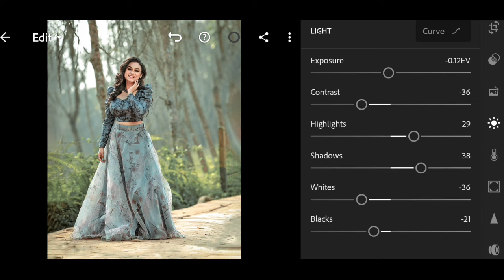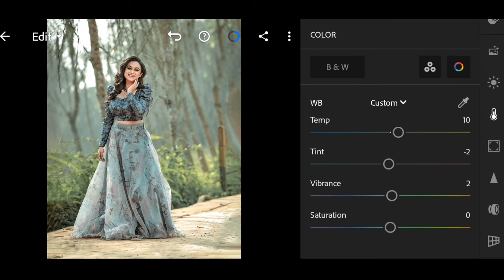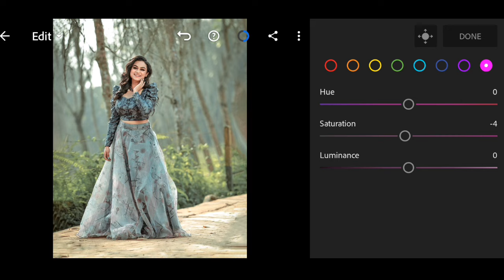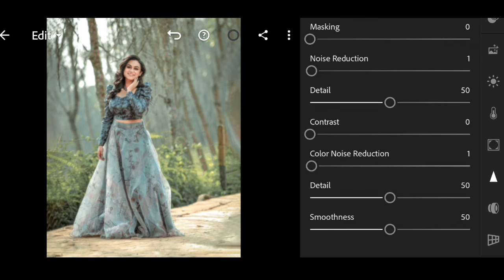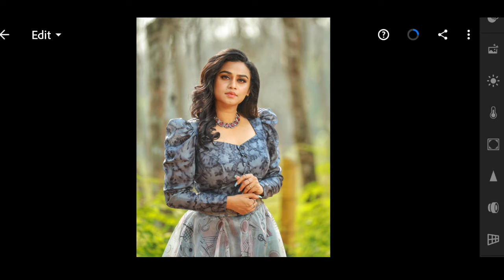Outdoor preset | lightroom preset | how to get lightroom preset | free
𝐇𝐄𝐋𝐋𝐎 𝐆𝐔𝐘𝐙..

𝟏] 𝐏𝐚𝐬𝐬𝐰𝐨𝐫𝐝: 𝟏𝟐**

                           𝘼𝙋𝙋𝙎

 𝙡𝙞𝙜𝙝𝙩𝙧𝙤𝙤𝙢 : 👇🏻

‎@Mallu Editographer
1.Lighthroom Preset
2.Lighthroom Preset Malayalam
3.Lighthroom Preset By ‎@Mallu Editographer
4.Wedding Preset
5.wedding Lightroom Preset
6.Kerala Wediing Preset
7.Moody Preset
8.Moody Lightroom Preset
9.gopu rj Lightroom preset
10.lr malayalam
11.lr preset
12.bike preset
13.potrait preset
14.Premium Preset
15.Lighthroom Malayalam
16.Lightroom Editing
17.lightroom editing malayalam
18.lighthroom eding preset
19.lightroom preset
20.Editing
21.snapsead
22.picsart
23.malayalam
24. colour galllary preset
25.lighthroom preset malayalam
26.green preset
27.dh creation preset
29. miniature photo editing
30. photo editing malayalam
31.photoshop preset
32.vn preset
33.vn preset malayalam
34.vn luts
35.adobelighthroom
36.New To You
37.new to you
38.photoediting
39.video editing
40.Adobe Lighthroom
41.onam preset
42.onam speacial preset
43.onam primetone
44.Onam
45.grapher.b
56.onam lighthroom preset
57.onam photo editing
58.onam special photo editing
59.no password Lightroom preset
60.free Lightroom preset
61.bikers preset
62.bikers free
63.bikers free preset
64.no password preset
65.bikers trending preset